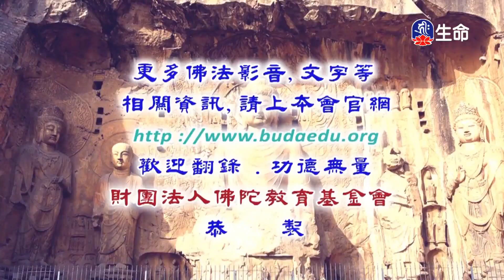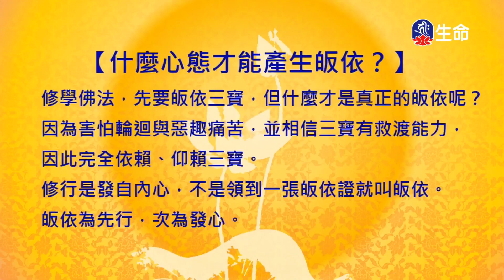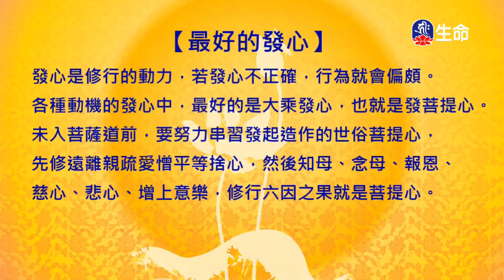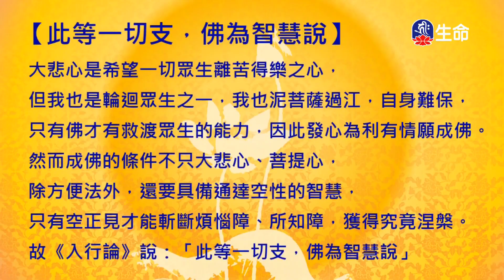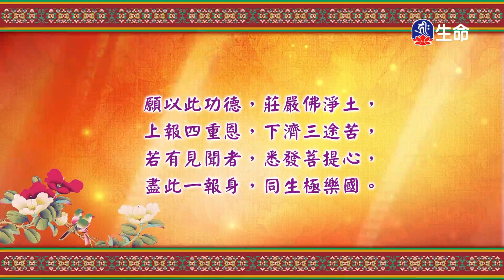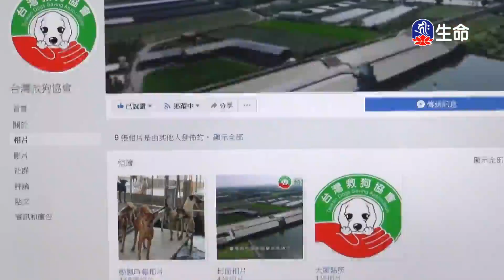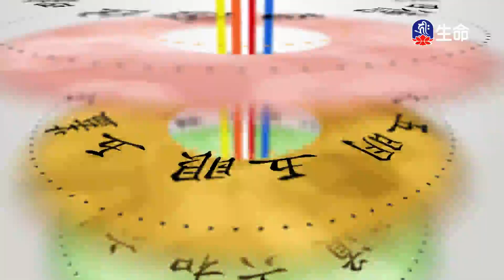入中論頌(99)拉讓巴格西曲望_般若講座_(lifetv_20240706_19：00)